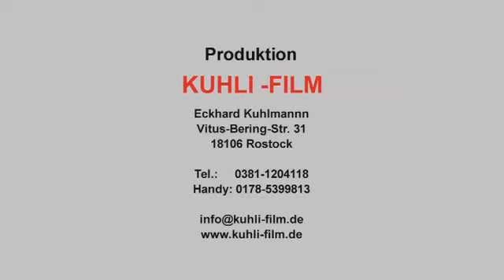Frank Beier mit Acorad Kl.S*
21. Springzurnier in Lübbenow
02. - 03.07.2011